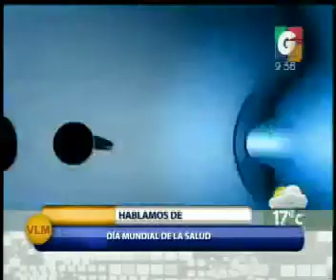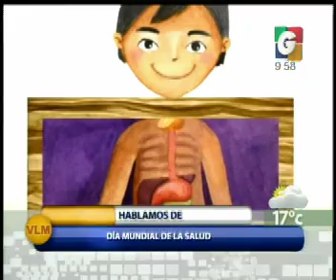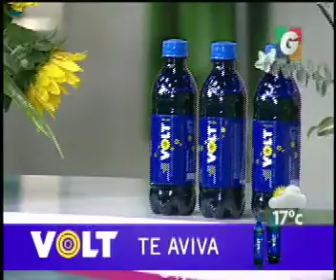VLC: Tartar de Coby - Hablamos de: Dia Mundial de la Salud - Volt